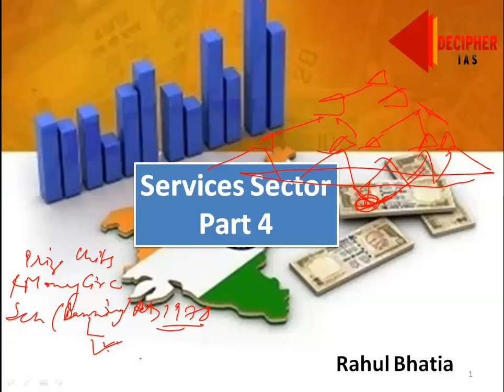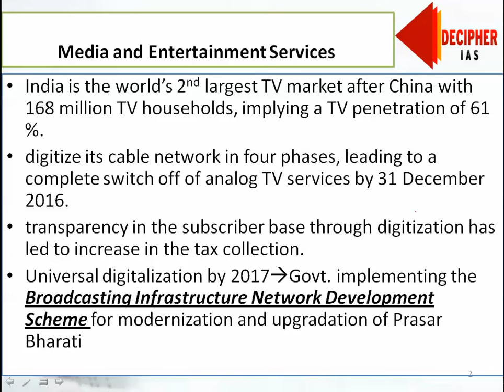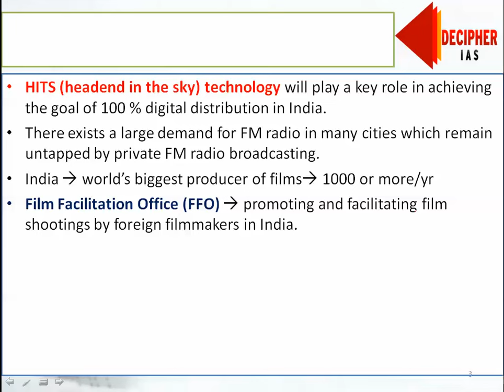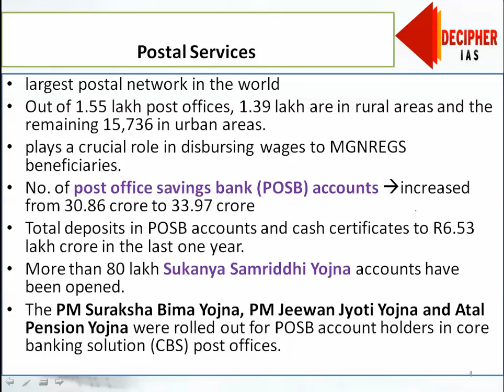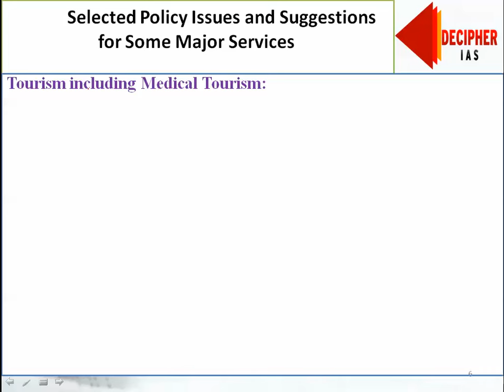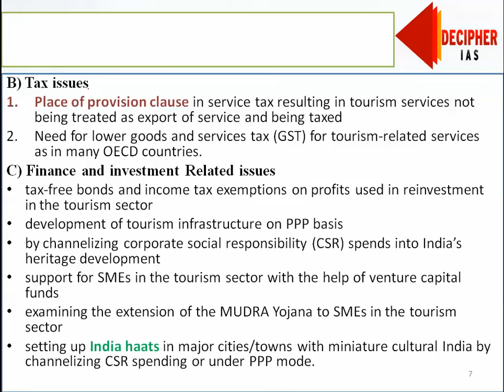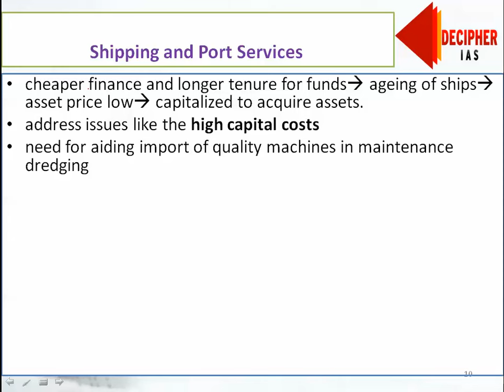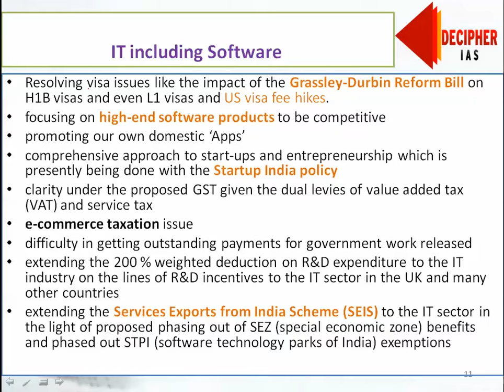Services sector Part 4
Rahul concludes the chapter with recommendations regarding various services